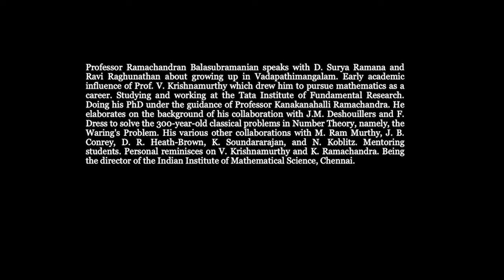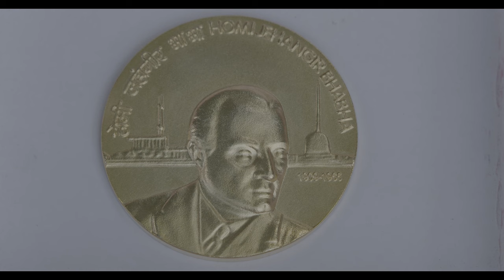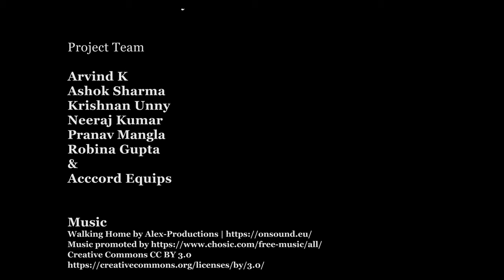Analytic Number Theorist: Conversations with Prof.R. Balasubramanian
Part Two:

Professor Ramachandran Balasubramanian speaks with D. Surya Ramana and Ravi Raghunathan about growing up in Vadapathimangalam. Early academic influence of Prof. V. Krishnamurthy which drew him to pursue mathematics as a career. Studying and working at the Tata Institute of Fundamental Research. Doing his PhD under the guidance of Professor Kanakanahalli Ramachandra. He elaborates on the background of his collaboration with J.M. Deshouillers and F. Dress to solve the 300-year-old classical problems in Number Theory, namely, the Waring's Problem. His various other collaborations with M. Ram Murthy, J. B. Conrey, D. R. Heath-Brown, K. Soundararajan, and N. Koblitz. Mentoring students. Personal reminisces on V. Krishnamurthy and K. Ramachandra. Being the director of the Indian Institute of Mathematical Science, Chennai.